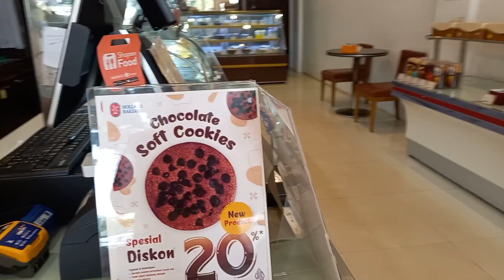Jery jerytampan shoping kue Holand